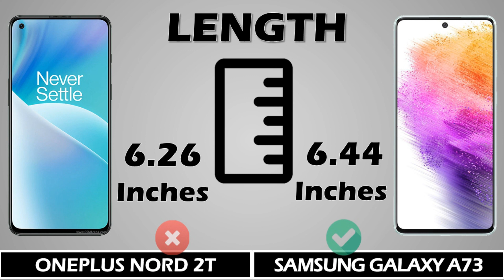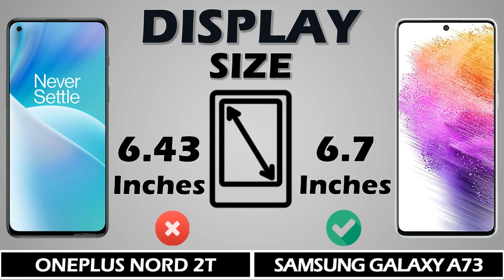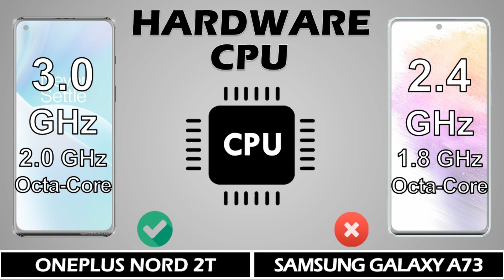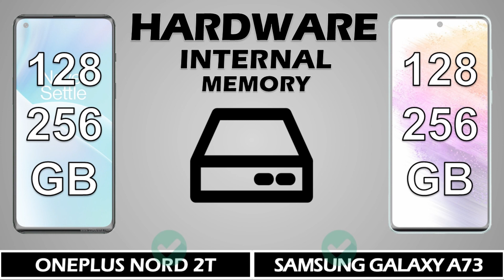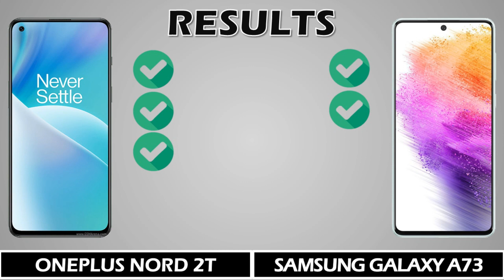Oneplus Nord 2t Vs Samsung Galaxy A73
Hello Friends.

Welcome to Unlocking info YouTube Channel.
Unlocking info is one of the growing YouTube Channel That features daily video's on the smartphone's and earphone's & gadget's Review's, Unboxing, stores daily Comparision video and useful video's. we make sure people who buying a new smartphone's to which one is better for you.

Which is better OnePlus Nord or Samsung?